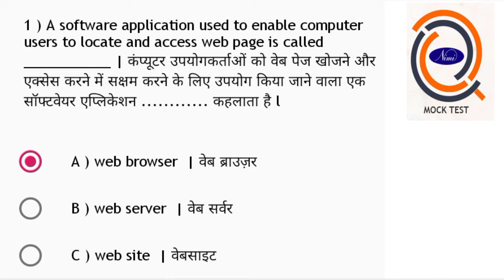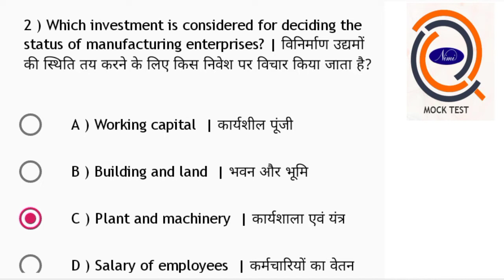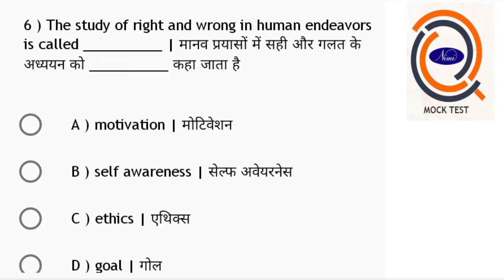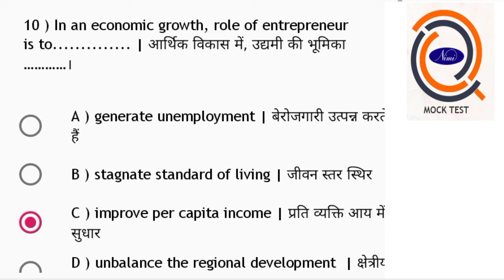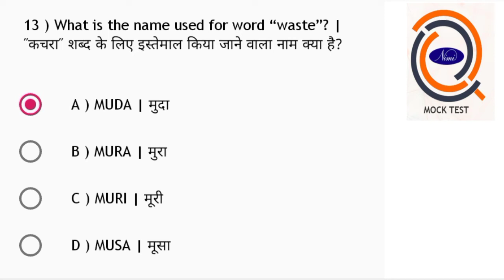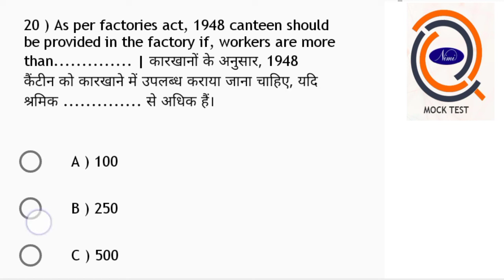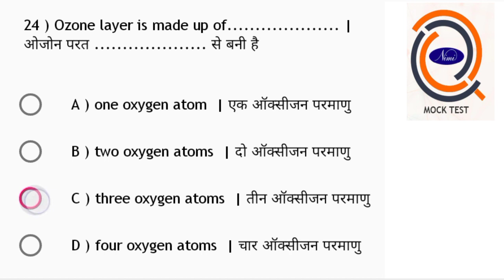Employability skill ITI first year mini mock test part-5,NCVT Employability skill important question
Employability skill ITI first year mini mock test part-5,NCVT Employability skill important questions

ITI Employability skills Questions Part-05 ITI Employability skills Questions, Employability Skills Model Question Paper First Year, employability important questions,
 emploability skills, iti ncvt, fitter, electrician